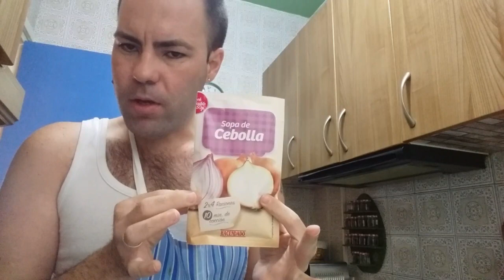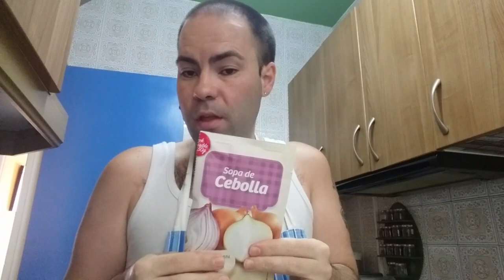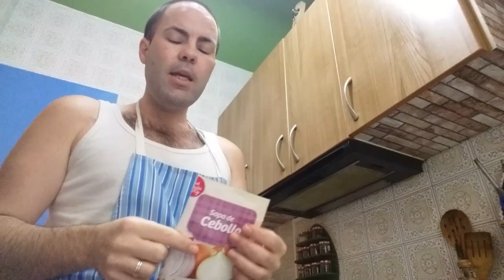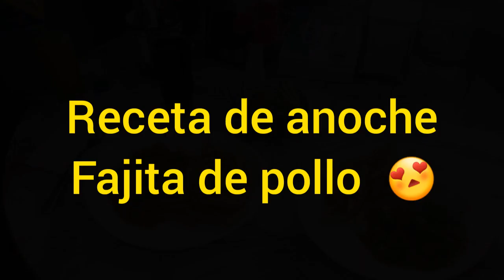Recetas fáciles y rápidas para comer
Aquí os dejo nuestro Instagram @ramon_abraham4
por si nos queréis seguir , publicaremos fotos y pondremos cuando subimos videos al canal , gracias por todos vuestros mensajes espero que os guste nuestros vídeos ya que pretendemos que paséis y pasar nosotros también un buen rato